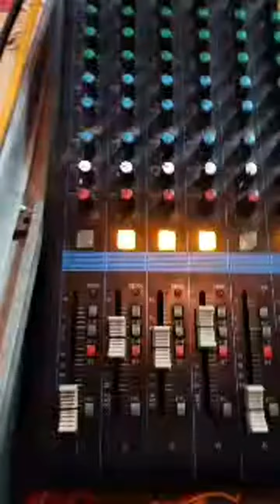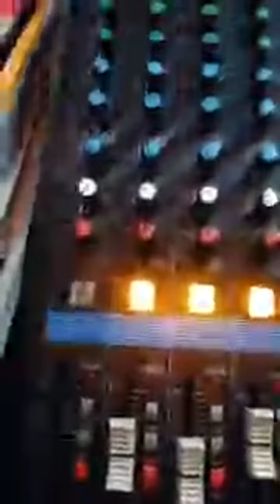Highlight 0:00 – 2:40 from Sound setup mg 16Xu Quality 😲😲😲 छोटा setup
AARTI SOUND SYSTEM DEHRADUN
कौन सी Dealy DD लेना बेस्ट है | best Dealy for singing Best for sound systemStrangerSXR 24 channel mixer Effect set kaise kare |स्ट्रेंजर SXR 24चैनल मिक्सर Effect सेट कैसे करेंफिर एक बार हाल में साउंड सिस्टम लगाया Yamaha MGP 24 के साथ कैसे लगाएं हाल मै साउंड सिस्टम aartisound dj automobile audioequipment 2024kawadyatra audiomixer funny bass djremix musicanddjsystemwholesalemarketindelhiMixer kaise chalate Hain GAIN Zero करके साउंड चलाते हैं ढोलक तबला चाटी और bass और Echo FX कैसे सेट करे YAMAHA MGP16XU❤️❤️❤️क्या आप भी gain zero करके साउंड चलाते हैं ढोलक तबला सेटिंग चाटी और bass कैसे सेट करे YAMAHA MGP16X
How do I change my JBL settings?
How do I set up my JBL sound?
How can I improve my JBL soun
JBL earbuds volume control
How to adjust volume on JBL Live Pro 2
JBL earbuds volume low
How to increase volume on JBL earbuds
How to adjust volume on JBL Tune 225TW
How to Turn up volume on JBL Tune 130NC
What is the best sound system brand?
Which is the No. 1 sound system?
What are the top 10 audio brands?
What are the top 10 stereo systems?
Is the Yamaha MGP32X a digital mixer?
What is the price of Yamaha MG 32 XU mixer?
What is the price of Yamaha 34 channel mixer?
क्या Yamaha MGP32X एक डिजिटल मिक्सर है?
yamaha mixer 24-channel price in india
Yamaha Mixer 16-Channel
Yamaha 32-Channel mixer digital
Yamaha MGP24X
Yamaha mixer 32-Channel price
mera Naam Sudhakar kankariyal hai or mera
YouTube channel me  aapko dj Sound music information se rey videos milengi
Aap logo sound or dj  related videos dekhne ko millage achchi achchi video millagi
Thanks
How to adjust volume on JBL Tune 225TWS
[01/09, 3:54 pm] Aarti sound Service: व‍िचारतात
Yamaha Mixer 16-Channel
Yamaha MGP24X
Yamaha 24-Channel Mixer price